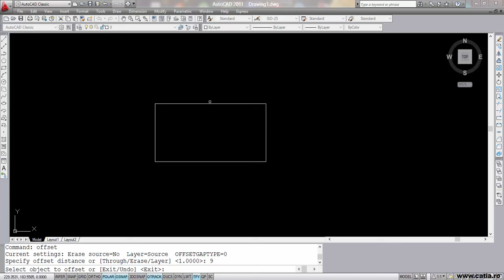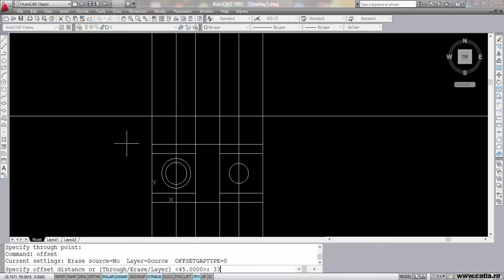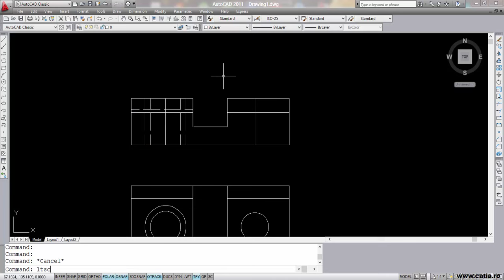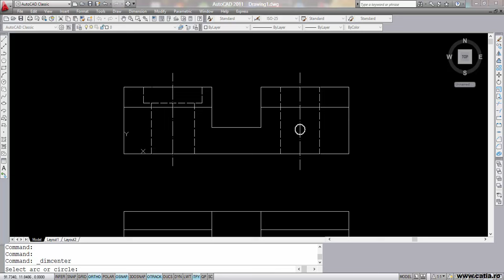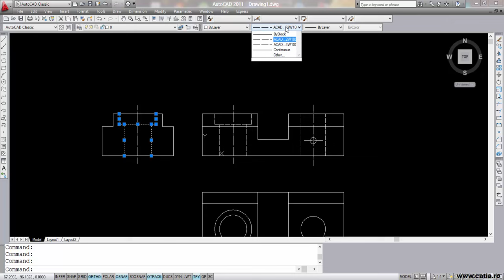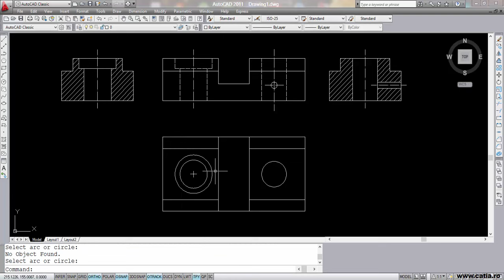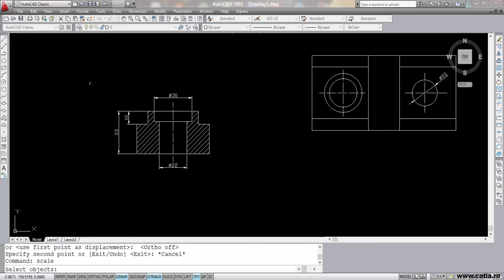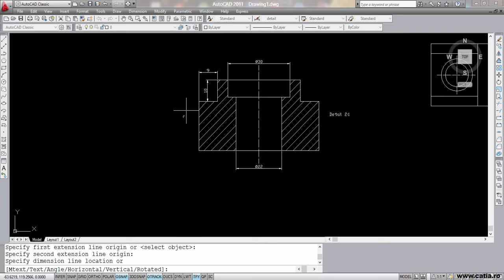How to create a 2D model of a part using AutoCAD 2011 part 4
Drawing a 2D bridle part in AutoCAD 2011